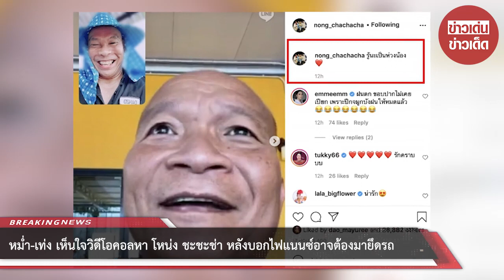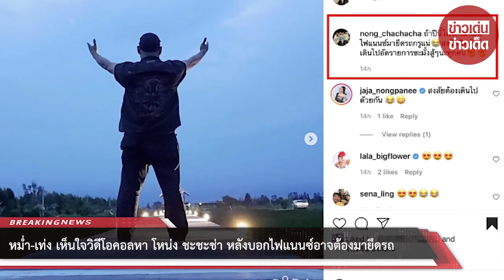หม่ำ-เท่ง เห็นใจวิดีโอคอลหา โหน่ง ชะชะช่า หลังบอกไฟแนนซ์อาจต้องมายึดรถ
ขอบคุณที่มา :
ขอขอบคุณข้อมูลจาก: